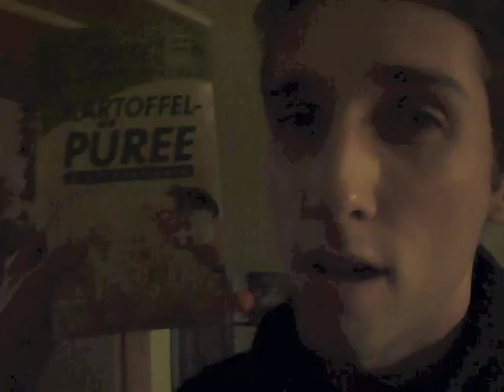Hababusch Mon Amour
The ex-hostel in Weimar re-organize its community and question what to do in the future